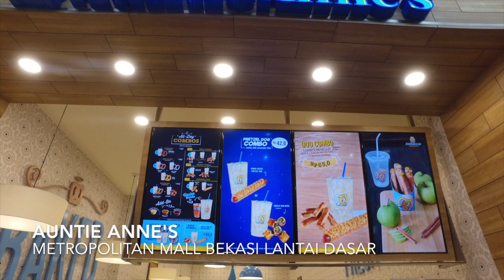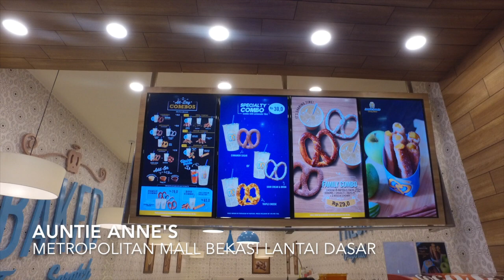METMALLBEKASINEWS New Opening Auntie Annes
NEWOPENING Auntie Annes di Metropolitan Mall Bekasi Lantai Dasar. Rasakan renyahnya pretzel dengan berbagai dipping lezat hanya di Auntie Anne's.